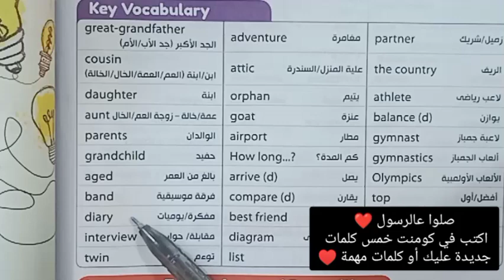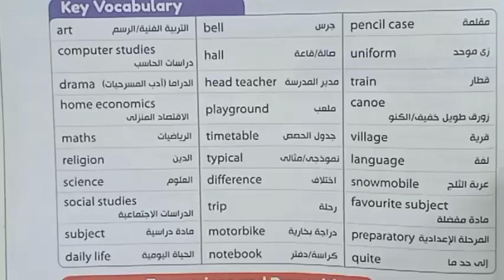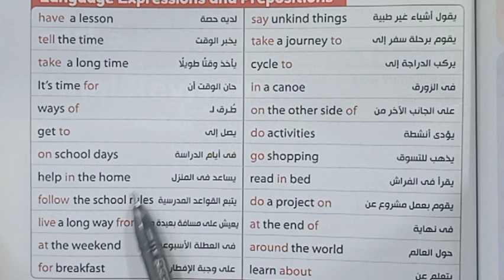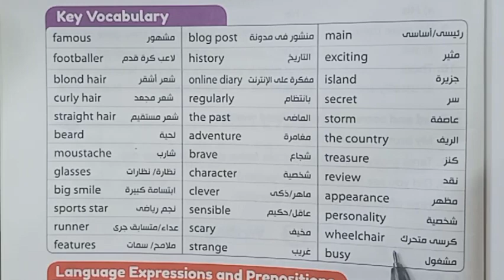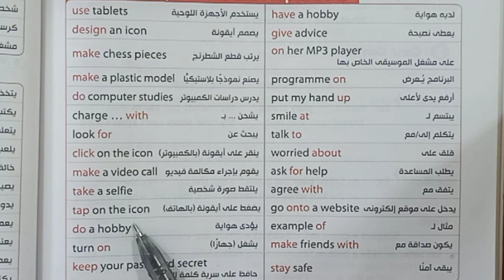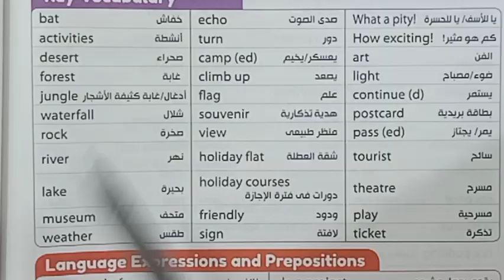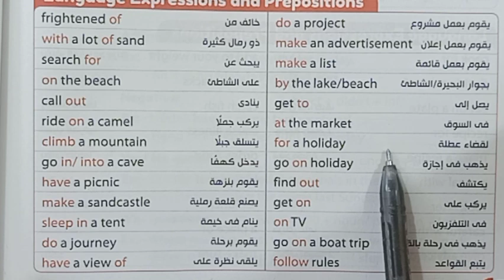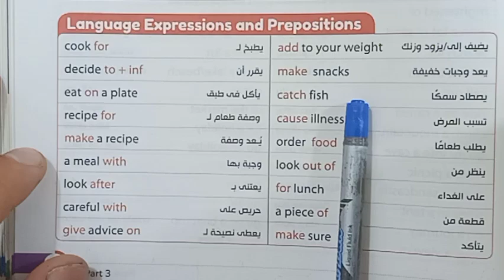مراجعة جميع كلمات المنهج للصف الأول الإعدادي